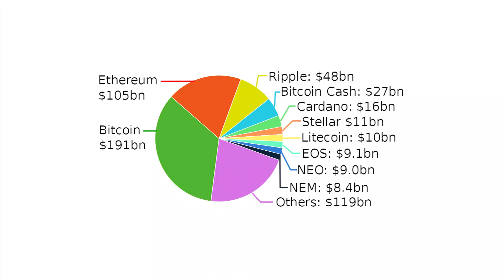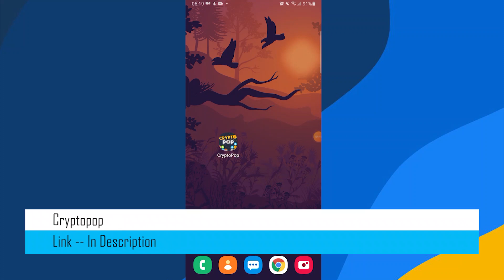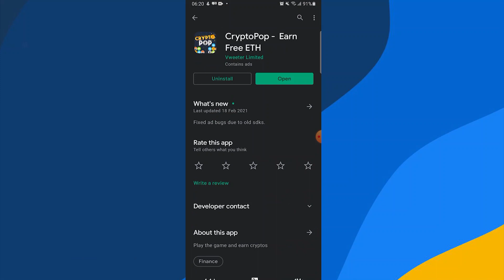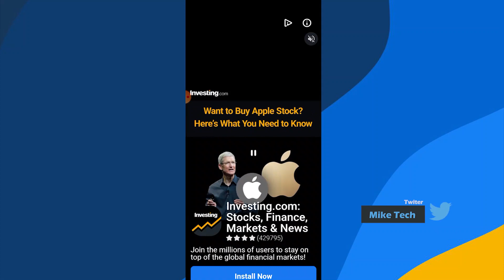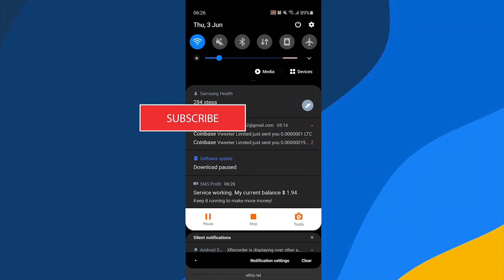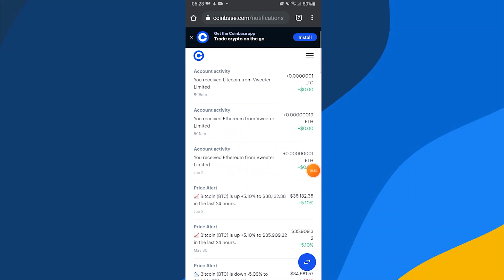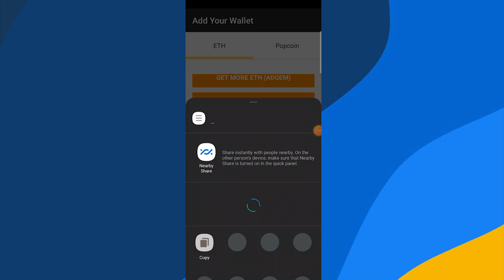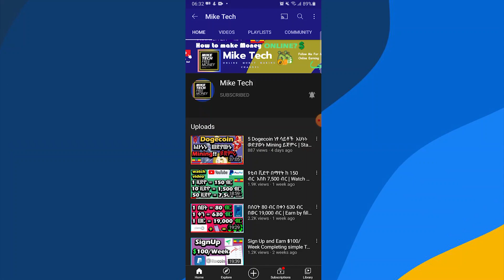How to get Ethereum in 30 sec | Free Ethereum 2021 ኢትዮጵያ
How to get Ethereum simply by playing puzzle games on your phone and withdraw it in 30 sec...